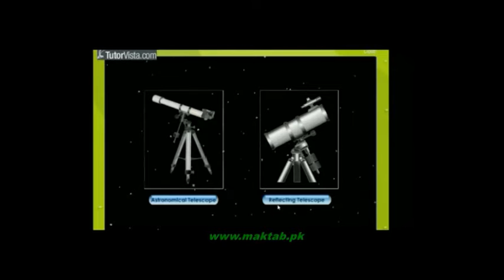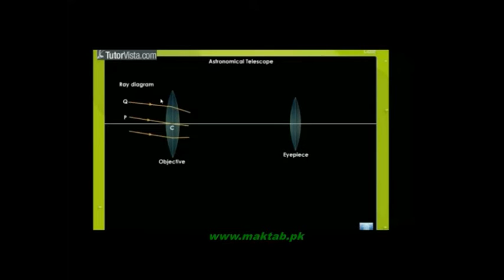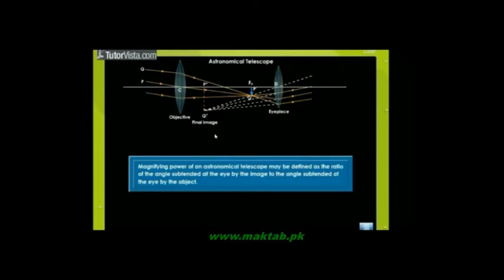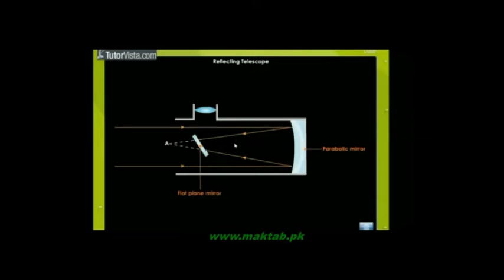FSc Physics Book1, CH 10, LEC 4: Telescope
This video lecture from Optical Instruments (F.Sc. first year physics) covers What is telescope, How we can use the telescope, what are different parts of telescope. You will also learn some examples and how we use telescope, how much times it magnifies the object and from how much distance we can see the object. Find more e-learning material and educational video lectures in Urdu at maktab.pk. These videos are free to use for promotional and commercial purpose by keeping the credits to Maktab.